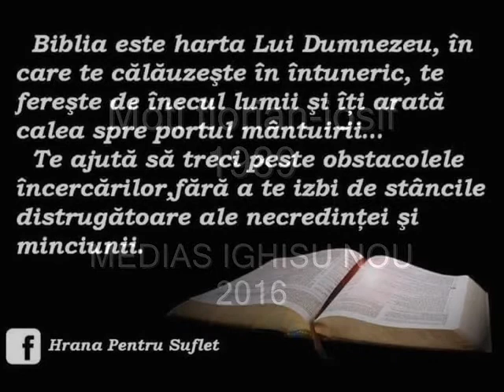Moti florian ighisu nou sunt la o munca din 2016